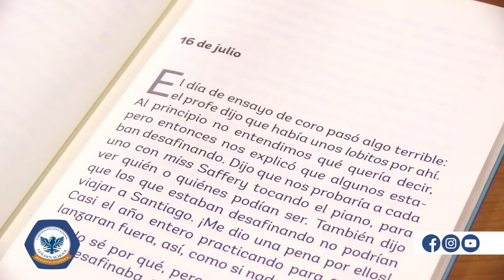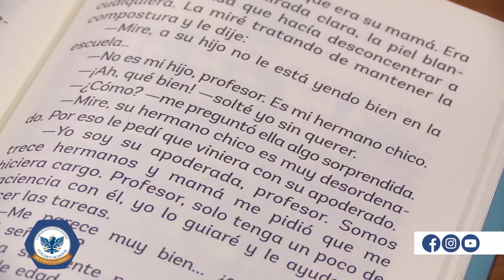NOTICIAS GOLDEN - NOTA VISITA LORENA FUENTES C, AUTORA DEL LIBRO "JANIS CANTA UNA CANCIÓN"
VISITA DE LA ESCRITORA PENQUISTA Y AUTORA DEL LIBRO "JANIS CANTA UNA CANCIÓN"

El día viernes 05 de agosto del presente año, el 5° año básico tuvo la maravillosa experiencia de conocer a la destacada escritora penquista Lorena Fuentes Cannobbio, autora del libro que los estudiantes de este curso están leyendo: "Janis canta una canción".
Durante esta instancia, Lorena nos pudo comentar sus motivaciones que la llevaron a escribir este libro, cantó junto a los estudiantes las canciones de la época ochentera que se relatan en la historia, realizó preguntas para conocer cuánto sabían los estudiantes del libro y nos dejó invitados a leer su segunda y nueva creación, que es la continuidad de éste, llamado: Janis es protagonista.

Fue una experiencia fantástica para el 5° año básico. Agradecemos a Lorena por su visita y motivarnos a encantarnos con la lectura